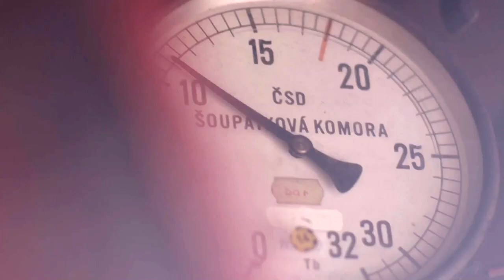Parní stroje v českých zemích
Výstava mapuje vývoj parních motorů, které přinesly revoluční přelom v dopravě, průmyslu i zemědělství. Návštěvník může projít celou více něž dvousetletou historii tohoto technického fenoménu, jenž uvedl do pohybu celý svět -  od prvních tzv. „ohňových“ atmosférických strojů z počátků 18. století přes revoluční počin Jamese Watta až po nejmodernější parní motory současnosti, parní turbíny.

Delší verze televizního spotu.

Parní stroje v českých zemích, 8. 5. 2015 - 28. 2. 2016